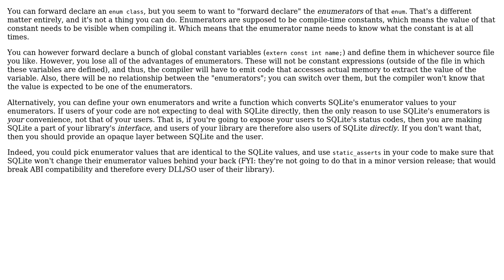Translate return codes SQLITE_OK, ..., SQLITE_DONE to an enum class in C++ (without ask clients...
Translate return codes SQLITE_OK, ..., SQLITE_DONE to an enum class in C++ (without ask clients to include the C header)

With thanks & praise to God, and with thanks to the many people who have made this project possible! | Content (except music & images) licensed under CC BY-SA | Music | Images & others | With thanks to user Nicol Bolas user fiorentinoing and the Stack Exchange Network Trademarks are property of their respective owners. You are responsible for your own actions.